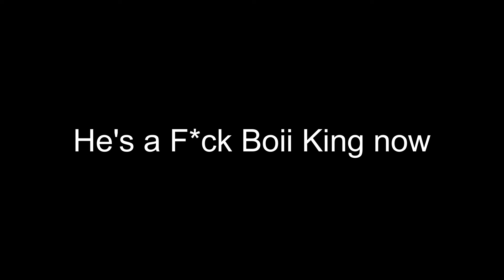XingQiu is Gooodddd TBH